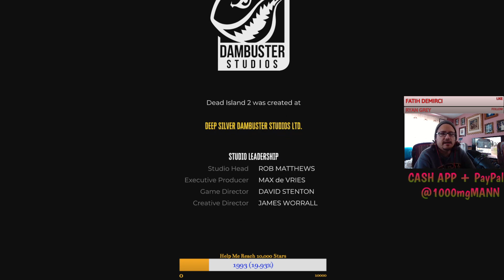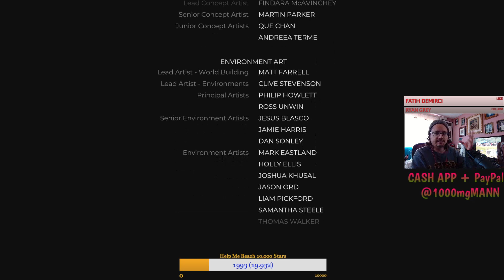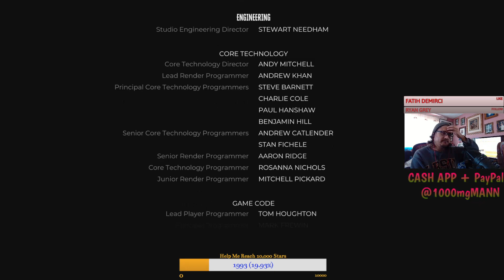Dead Island 2 PART 15 / Hollywood Ending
Dead Island 2 is a postapocalyptic survival game that challenges players to survive in a world overrun by zombies in LosAngeles where as a player, you will have to scavenge for resources, craft weapons, and fight off hordes of undead creatures in order to stay alive all while trying to make friends along the way who can help increase your chances at survival!